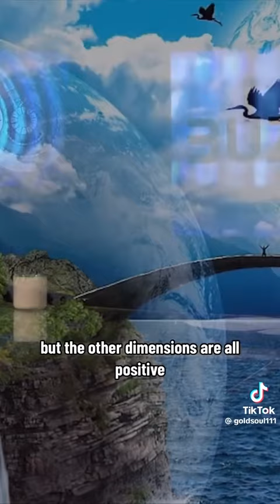BRUCE GOLDBERG ON DREAMING AND DIFFERENT DIMENSIONS